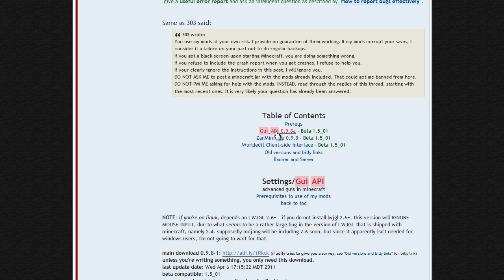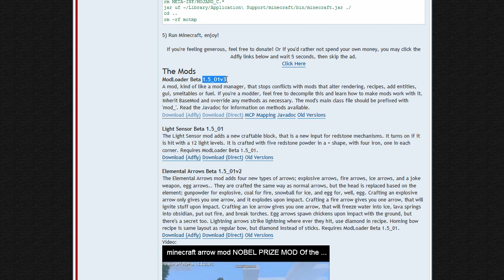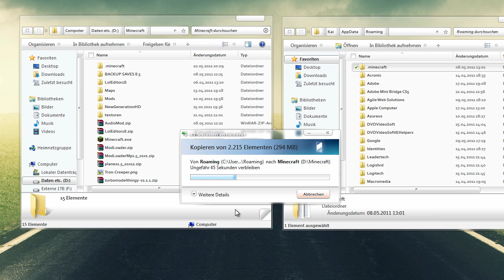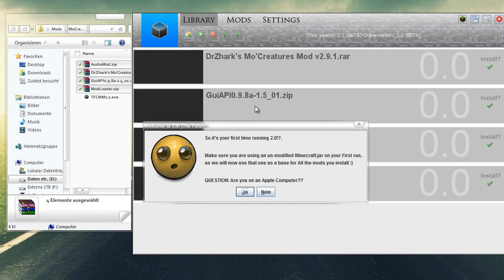Minecraft [Beta 1.6_06]: Mo' Creaturs (Mod) [Installation] | SimplyLook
Mo' Creatures for Minecraft Beta 1.6_06
Installation

(Wird regelmäßig geupdatet!)